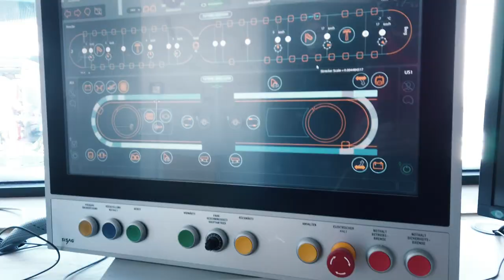The Kumme gondola lift - Innovative Swiss ropeway technology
The eye-catching design of the cabins is more than matched by the stunning views they afford their passengers from within. The Kumme gondola lift sways gently and quietly on its journey from Tufternkehr to the mid-way station at Wyss Gufer and on to the Rothorn, accompanied throughout by the unique panorama, with the Matterhorn as its focal point. The Kumme gondola lift delivers a combination of transportation, relaxation and exhilaration!

Directed by: Nils & Charlie Gygax
Camera & Edit: Nils & Charlie Gygax
Produced by: Seilreiter Switzerland